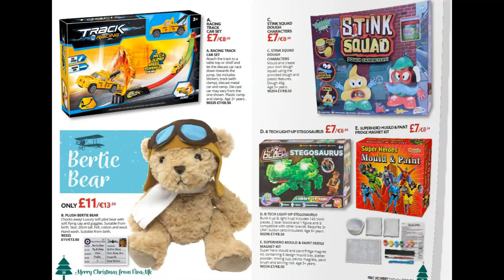The VivaMK Christmas Catalogue 2020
kl891663